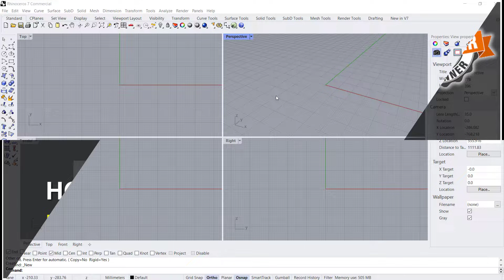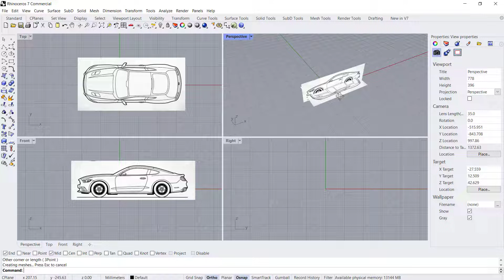Rhino How To Insert Image Tutorial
Learn rhinoceros basic tutorial for beginner how to insert picture or image